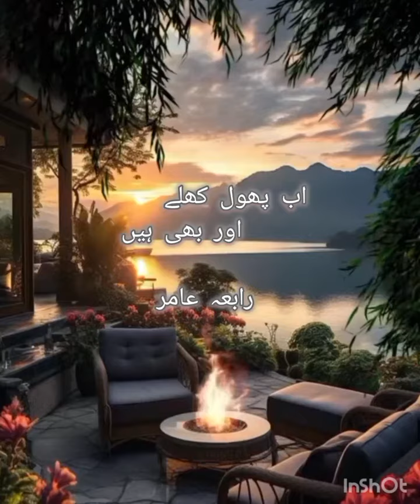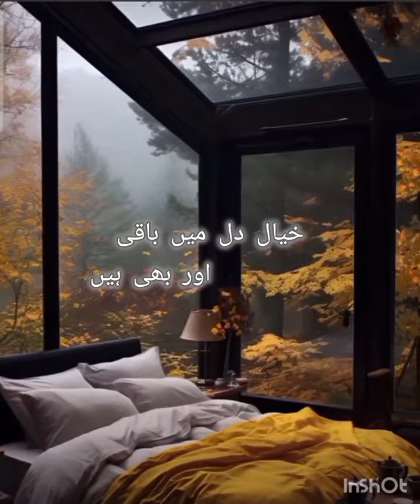AB PHOOL KHILAY AUR BHI HAIN 🥀🥀🥀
Rabia Amir